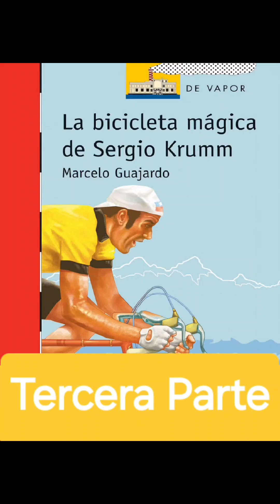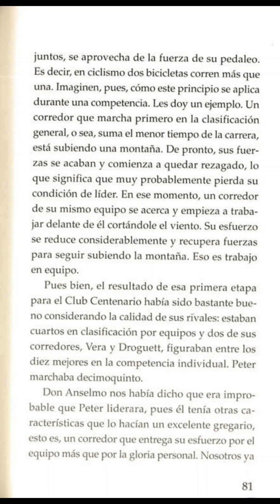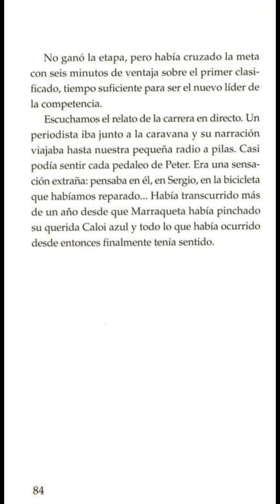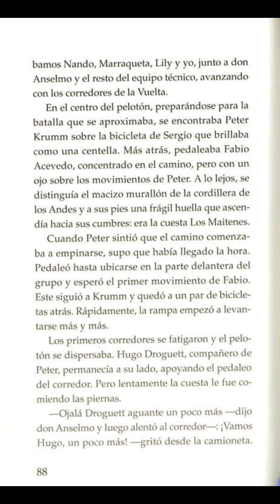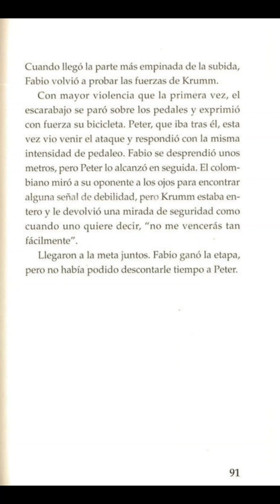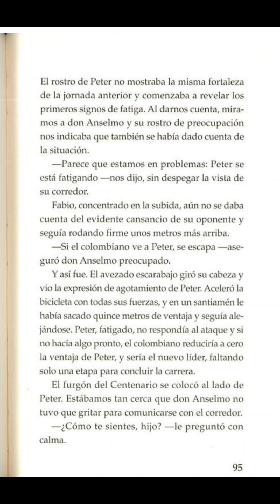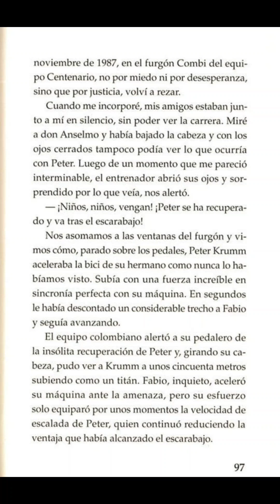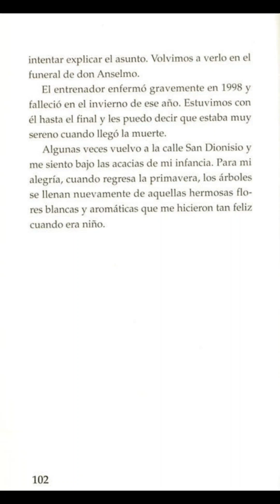La bicicleta mágica de Sergio Krumm (3ra Parte Complera)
lectura de colegio